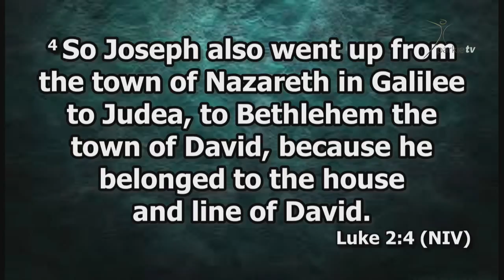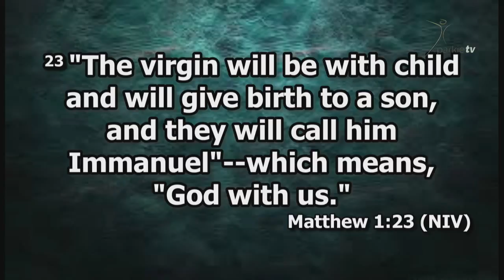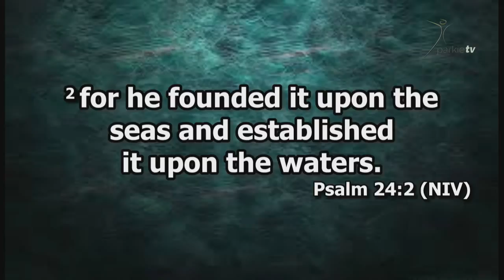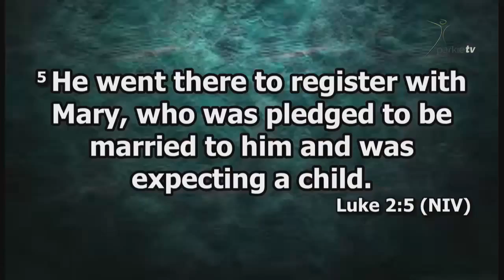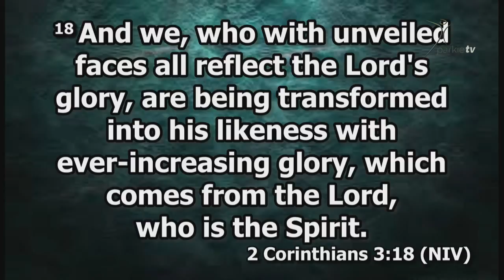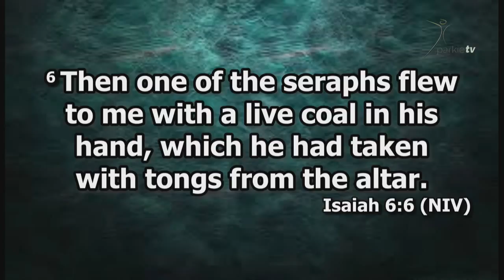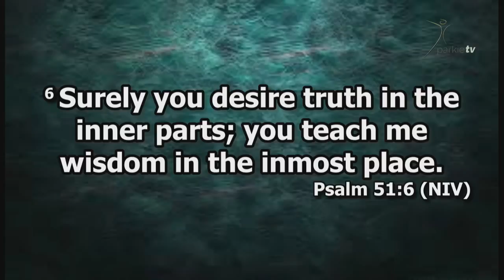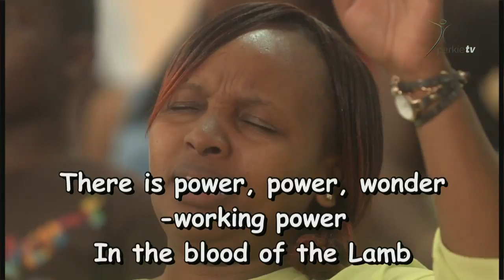17th December 2017 2nd Service